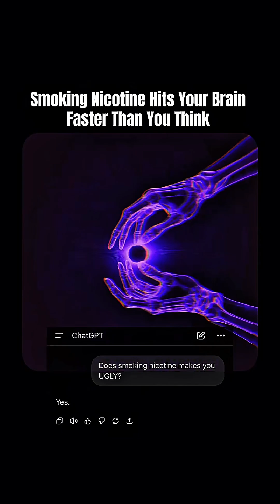The Neurological Trap of Nicotine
Nicotine doesn’t relax you — it hijacks your brain in seconds.
The moment it enters your bloodstream, it explodes your dopamine, creating fake calm… then crashes you even lower than before.
That crash is what forces your brain to beg for the next hit.

This isn’t stress relief.
This is a neurological trap.